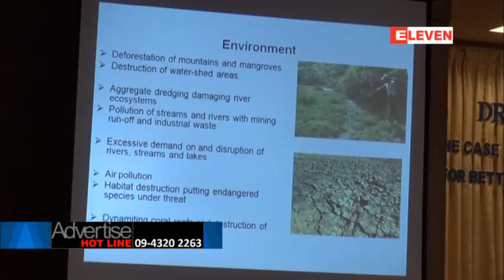ေရႊသဘာ၀ဓာတ္ေငြ႕ပိုက္လိုင္းအတြက္ အရန္ပိုက္လိုင္းအား ဧရာ၀တီျမစ္ကိုျဖတ္သန္း၍ေဖာက္လုပ္ေန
ျမစ္ေၾကာင္းေျပာင္းလဲျခင္း၊ ေရစီးေရလာျပတ္ေတာက္ျခင္း ဆိုးက်ဳိးမ်ားျဖစ္ေပၚမည္ကိုစိုးရိမ္ေနၾက